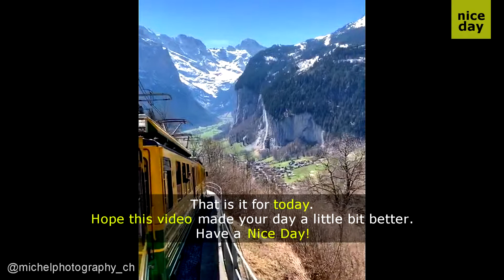🐕 GIANT DOG-SIZED RABBIT 🐰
Suggestions, send to me. See ya!